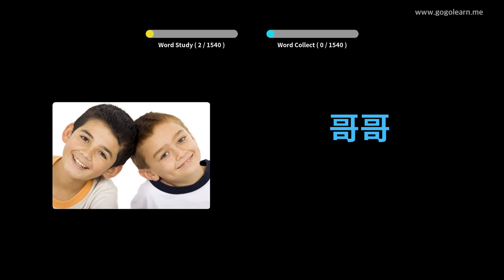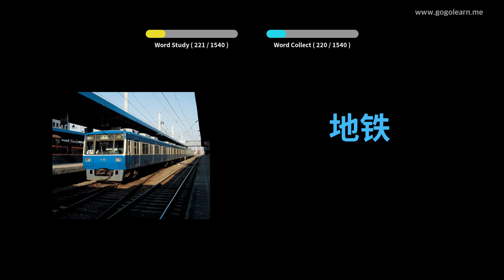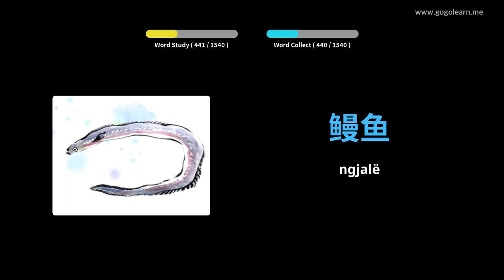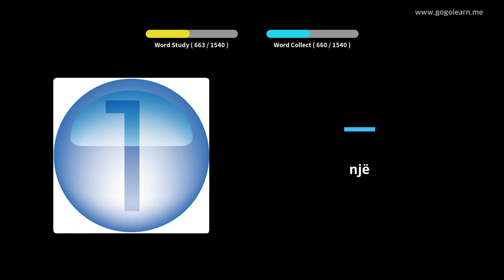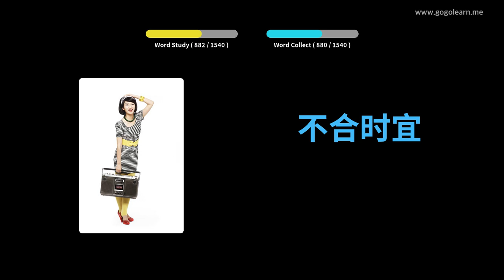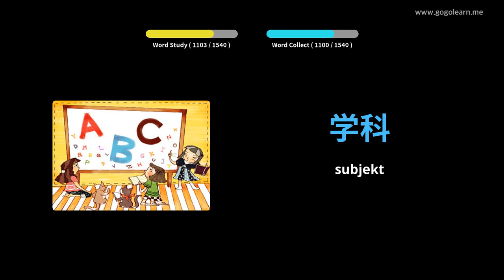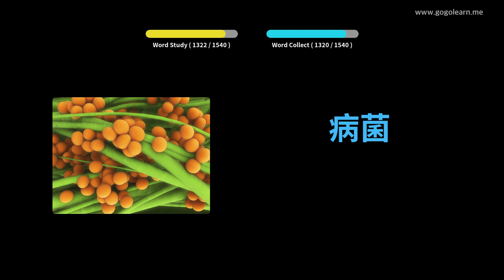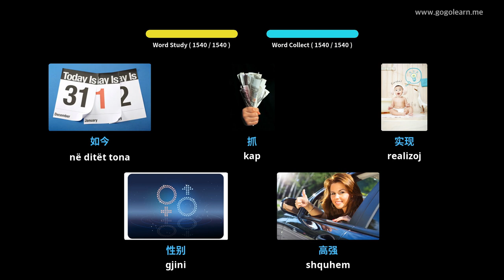Mësoni me Kinez Fotografitë |Fjalori Kinez Themelor | Golearn